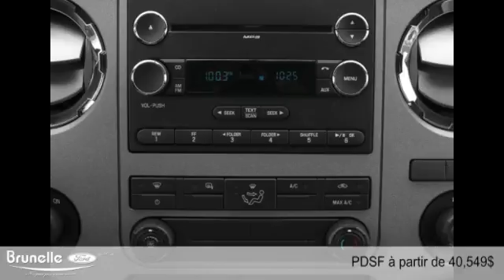Ford Super Duty F-350 à roues arrière simples 2015 à St-Eustache (près de Laval et St-Jérôme)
Ford Super Duty F-350 à roues arrière simples 2015  à St-Eustache (près de Laval et St-Jérôme) chez Brunelle Ford [D2C-1624]